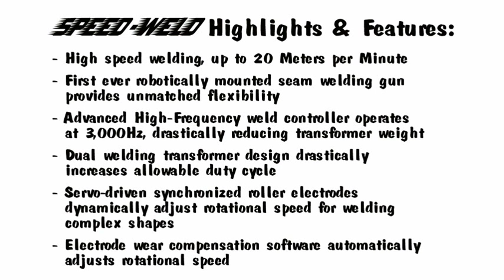Nachi Speed Weld Movie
A revolutionary new product from Nachi Robotic Systems Inc.. The Nachi "Speed Weld" is the first ever Robotically Mounted Seam Welder.  Advances in resistance welding technology provide the fastest seam welding speeds ever achieved, dynamic compensation for curved parts, and superior weld quality.   Independently driven servo electrodes can be customized to meet customer specification and weld your product.